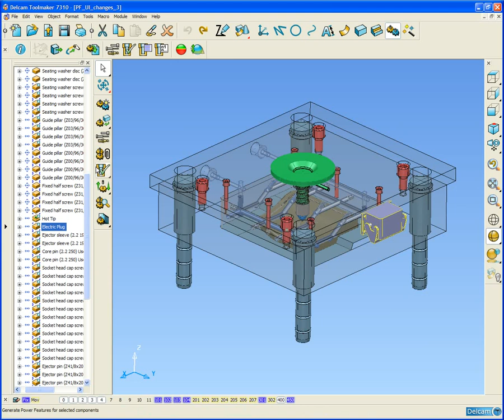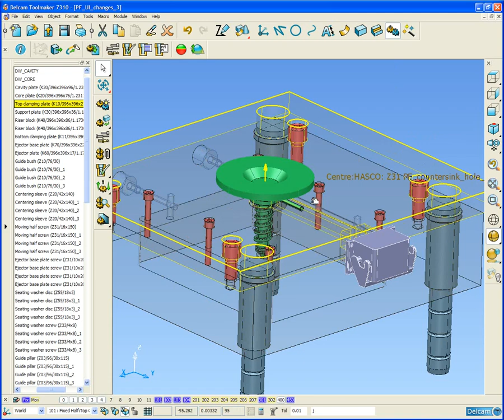Interface Improvements - Target Components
In some cases a component will require some features to be created but it will not actually intersect with other components it may be placed ON the adjacent component(s).

In these special cases you can now specify any component as a Target even when it does not intersect with the Source component.